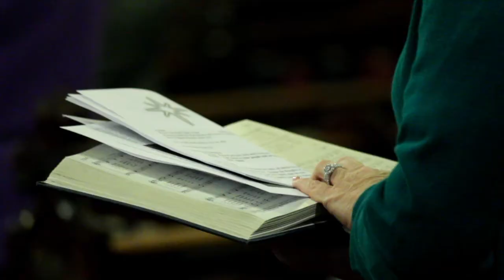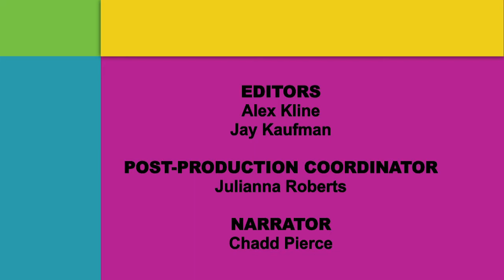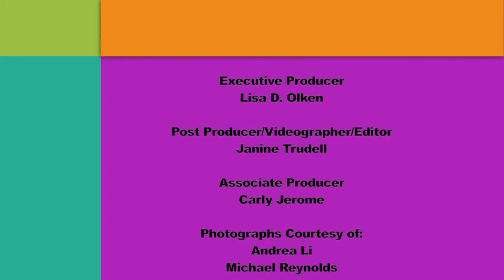ArtBeat Nation, Season 1 Episode 46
We witness the intersection of nature, upholstery, art, and beauty. A church also demonstrates how jazz can be another avenue for worship. We see the art of sculpture and jewelry intertwine and meet an expert stone carver.